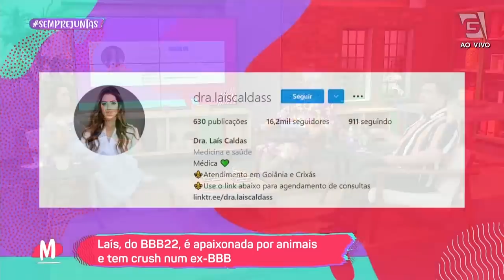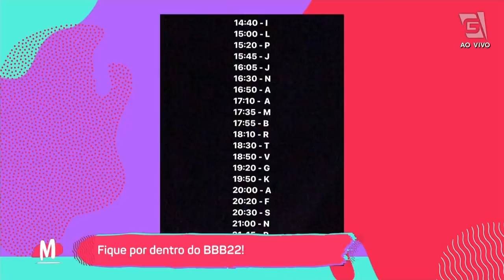Conheça os PRIMEIROS PARTICIPANTES do BBB22 - Mulheres (14/01/22)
Hoje é o dia de conhecer os participantes do BBB22, e a Tia e o Tutu contaram pra gente tudo o que precisamos saber sobre os novos Brothers!